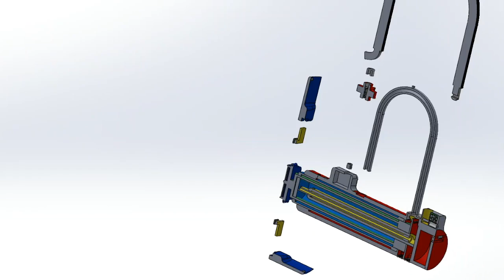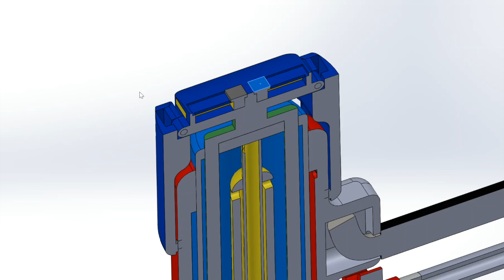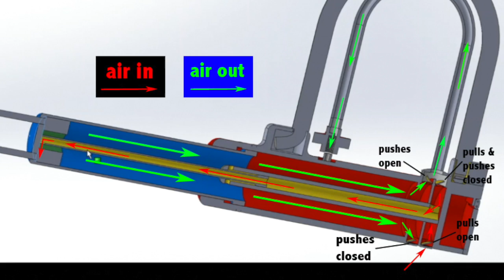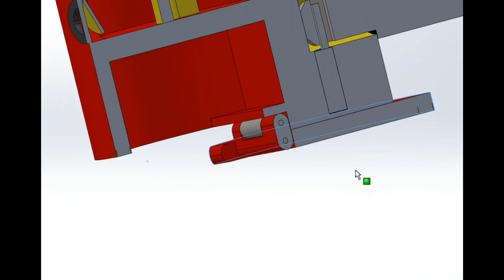Pump 'N Lock - How It Works Animation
Dual Action Telescopic Integrated Bike Pump and U-Lock Product Design